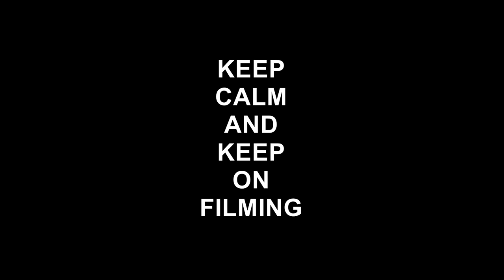Pug No Stopping Him UK Dash Cam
Wrong LIne & Red Light Jumper

Camera Used Drift HD Ghost